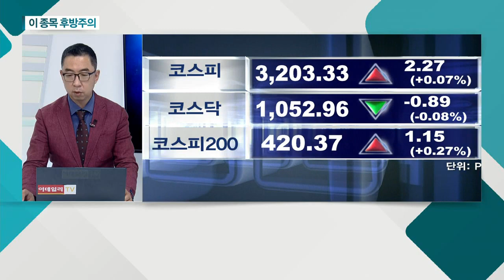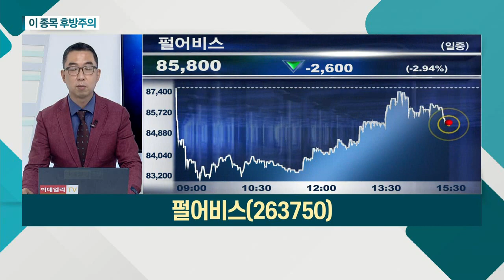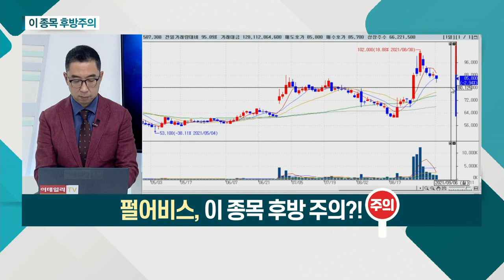SK바이오사이언스(302440), 펄어비스(263750)_이 종목 후방주의 (20210906)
- 18일 기관 보호예수 물량 출회 우려에 하락
- 보호예수 물량 소화 후 반등 가능성
- 당분간 수급에 의한 하락 주의

- 8월 27일 '흑색사막 모바일' 사전 예약 시작
- '흑색사막 모바일' 中 중심 서비스
- 中 청소년 게임 규제 여파 지속 중